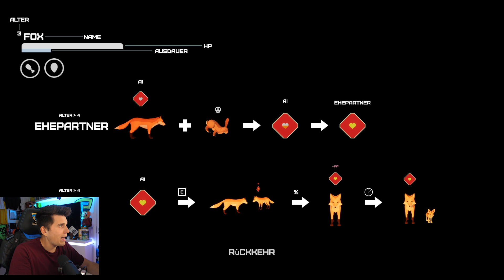Der FUCHS Simulator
Heute verwandeln wir uns in einen kleinen süßen Fuchs!